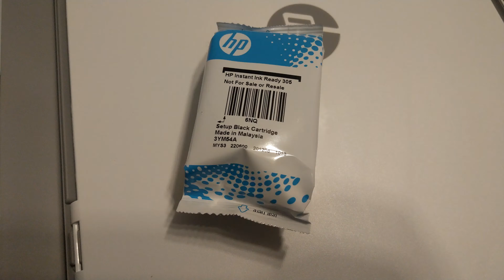HP Deskjet 2720 Patronen - HP Deskjet 2720 cartridge - HP 305 cartridge